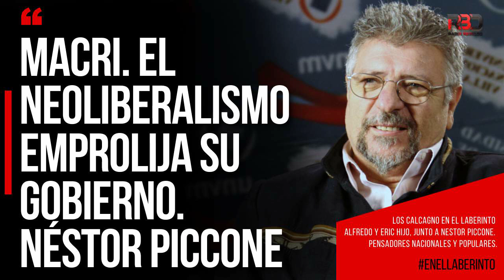MACRI. EL NEOLIBERALISMO EMPROLIJA SU GOBIERNO. Néstor Piccone